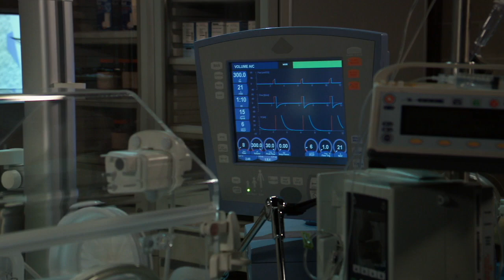Not Alone | General Hospital (December 16th, 2021)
Sonny lends Sasha an ear as she watches over Liam.